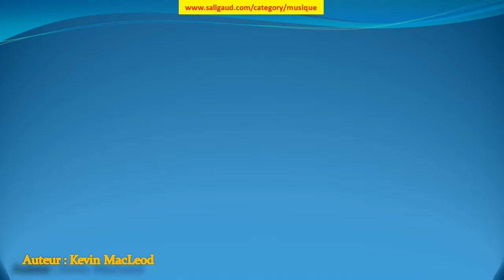Blue Paint - Atlantean Twilight - Kevin MacLeod (musiquelibrededroit)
Blue Paint - Atlantean Twilight by Kevin MacLeod (instruments : Piano ) (genre : Classique) (humeur : Calme) (durée : 02:00 - 02:30)

Ces musiques sont GRATUITES et libres de droit, c'est à dire que vous pouvez utiliser les fichiers musicaux de cette bibliothèque dans les vidéos que vous monétisez. Mais vous devez inclure les éléments suivants dans la description : Blue Paint - Atlantean Twilight par Kevin MacLeod est distribué sous la licence Creative Commons Attribution